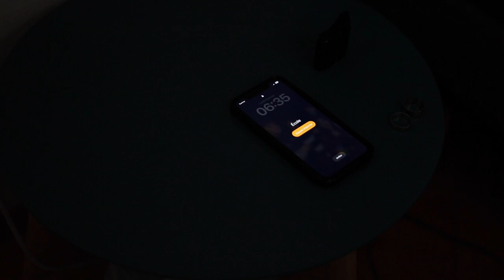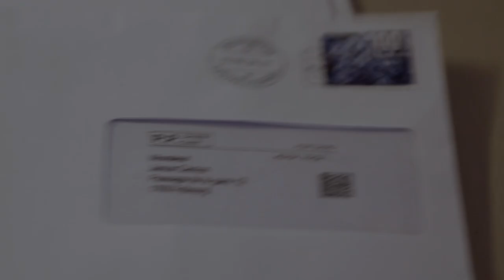CONCOURS REFLEX 2024 | MON EMPREINTE | 16-19 ans | "Bicéphale"